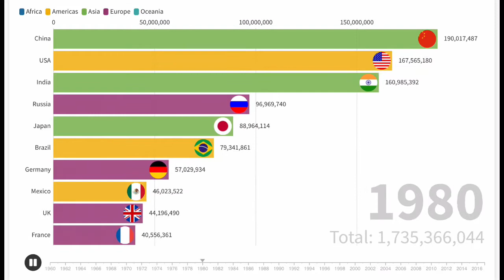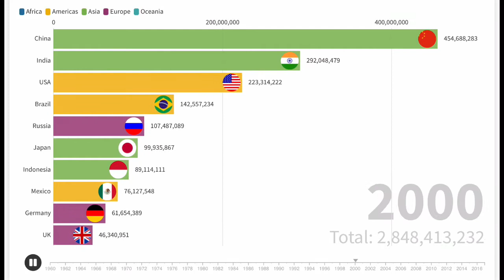Population of world living in urban areas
This is my first bar graph race hope you enjoyed